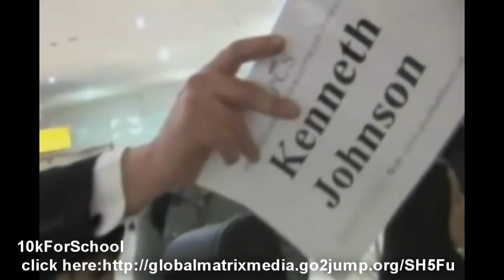Mean celebrity Justin Bieber punched the paparazzi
Free software downloads and purchasing